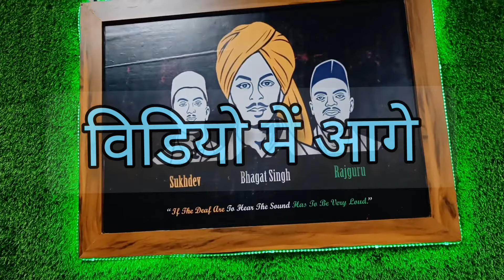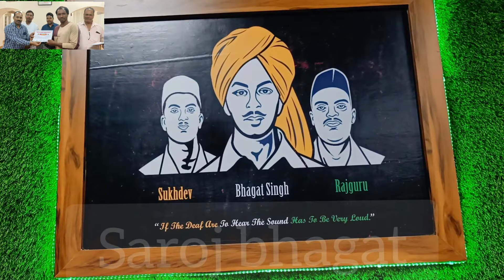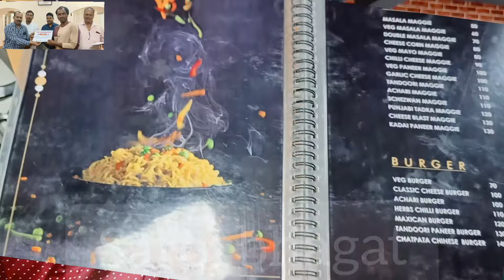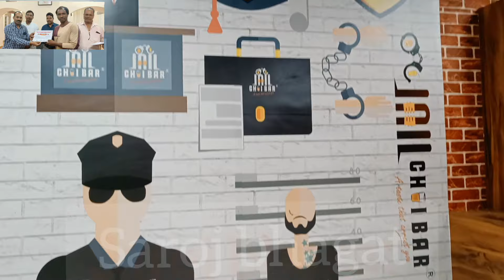जशपुर का जेल चाय बार Jail Chai Bar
जशपुर का जेल चाय बार ,जसपुर का ये फैमस चाय कॉफे एक बार जरूर आए